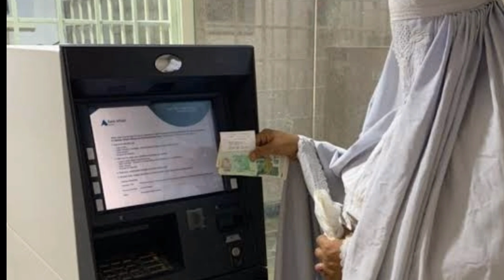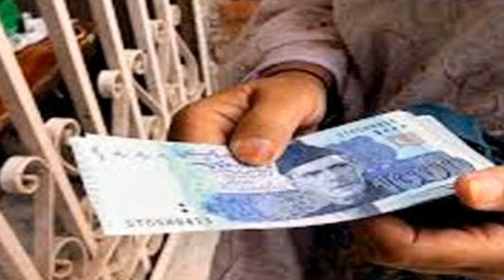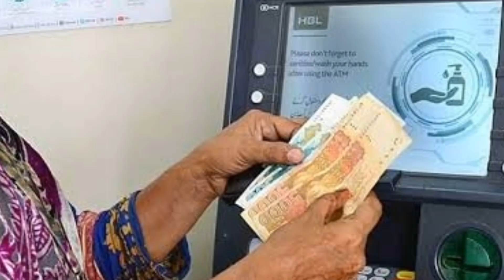حکومت کا انوکھا طریقہ 20 ہزار ایک sms پر لو جلدی کرو 2022